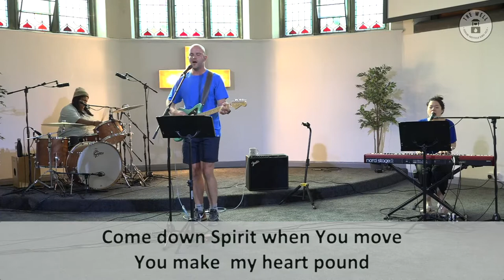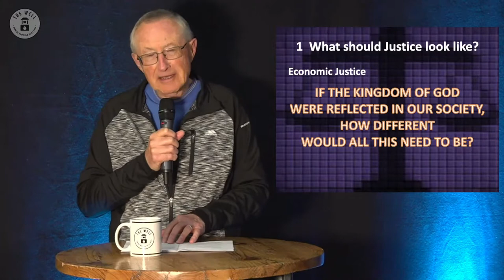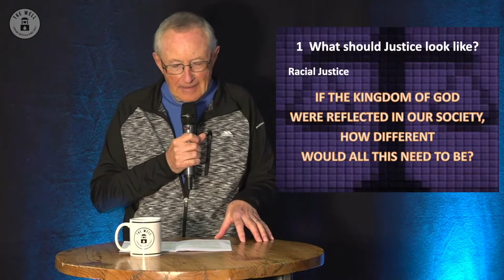The Well Sheffield Online Gathering // 13th June 2021 - Justice in an age of injustice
Welcome to The Well Sheffield Online Gathering // 13th June 2021 - Justice in an age of injustice: Blessed are those who hunger and thirst for justice